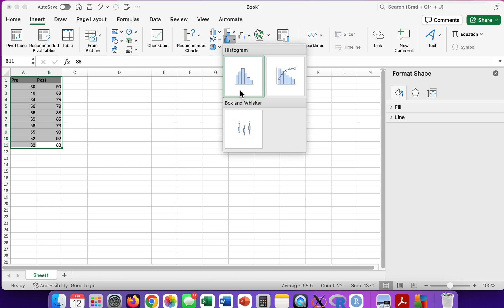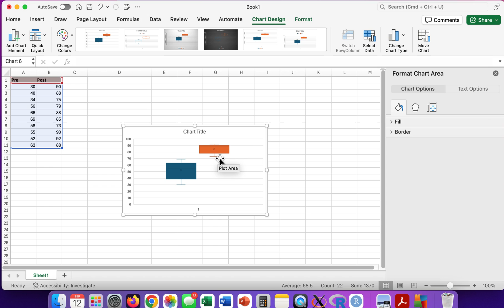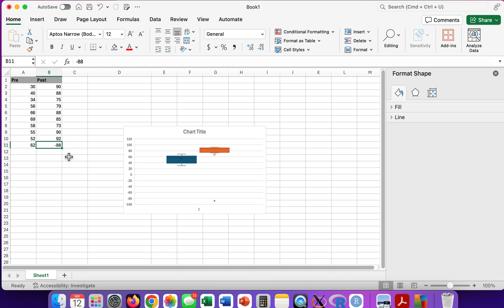Box Plot and Outliers in Excel